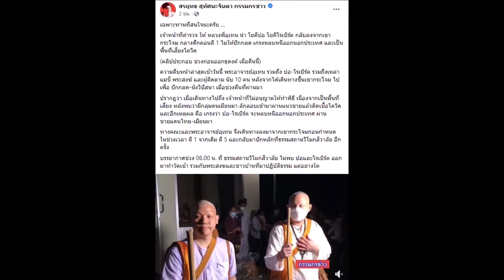โรเบิร์ต - ปอ ลงเขากระโจมแล้ว